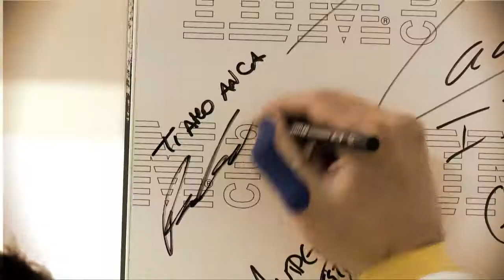IDM Bucharest International Bowling Open 2011 - Powered by Brunswick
IDM Bucharest International Bowling Open 2011, soundtrack: AudioGateStudio